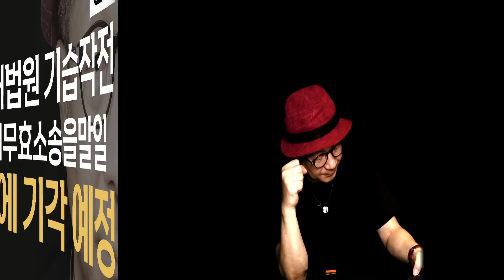국힘당 내홍으로 정신없을때 대법원은... [뽕평]